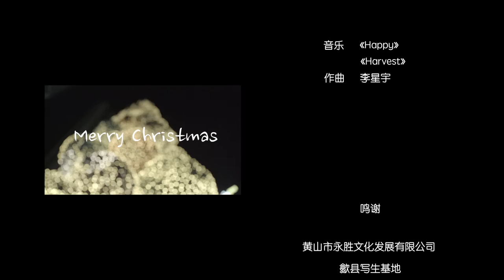Wooden Table Lamp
Carpentry: A traditional and old craft in China. Every woodwork  finished  by a craftsman‘s hand.One false step will make a great difference！Mr. Zheng, a professional craftsman, transmits carpenter's spirit with his hands.